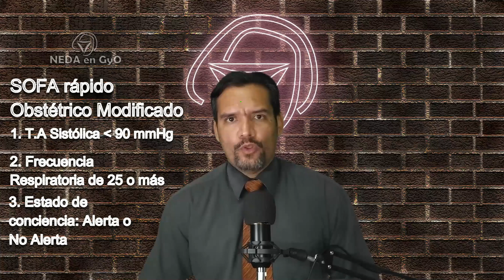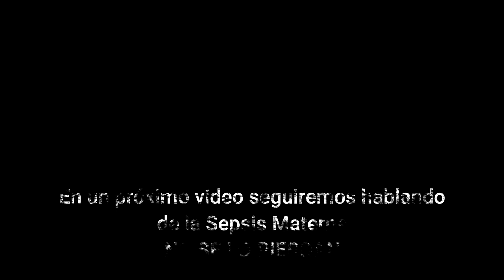SOFA Rápido en Obstetricia. Evaluación inicial que salva vidas en SEPSIS MATERNA.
QUIERO ANUNCIARLES QUE HE ABIERTO LA SECCIÓN DE MIEMBROS, DONDE PODREMOS INTERACTUAR DE MANERA EXCLUSIVA POR REDES SOCIALES, LES COMPARTIRÉ INFORMACIÓN ACTUALIZADA DEL MARAVILLOSO MUNDO DE LA GINECOLOGÍA Y OBSTETRICIA, ASÍ COMO TAMBIÉN TENDRÁN ACCESO A VIDEOS Y MATERIAL EXCLUSIVO Y MUCHAS SORPRESAS MÁS QUE ESTARÉ PREPARANDO PARA TODOS USTEDES.

Es un placer para mi saludarles nuevamente y presentarles el inicio de un tema fundamental en Obstetricia, se trata de la Sepsis Materna. Causa prevenible de mortalidad materna en la que debemos actuar de manera rápida y oportuna. Motivo por el cual les presento la evaluación SOFA rápida en Obstetricia, método que nos ayudará a diagnosticar la sepsis de manera temprana y así poder aplicar de manera expedita, el protocolo de manejo. Somos NEDA en GyO, diversificando el conocimiento.